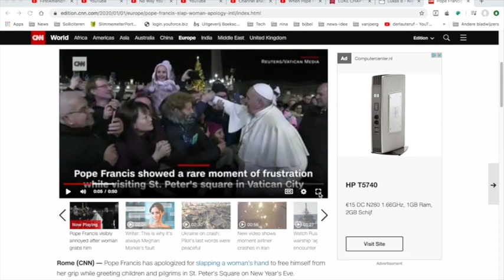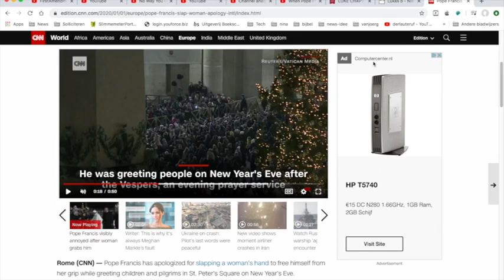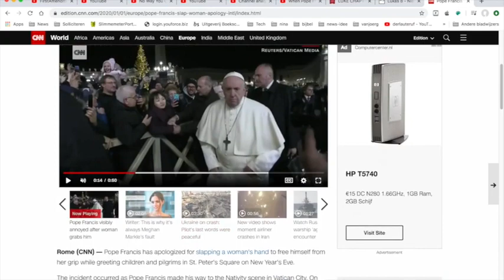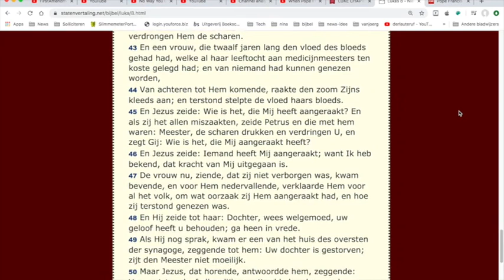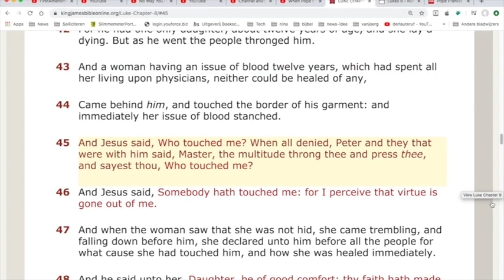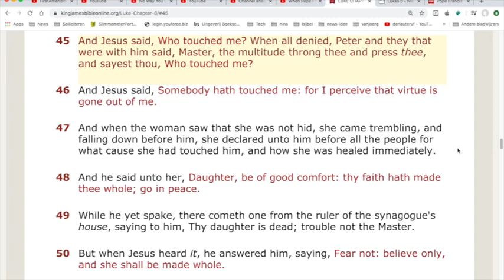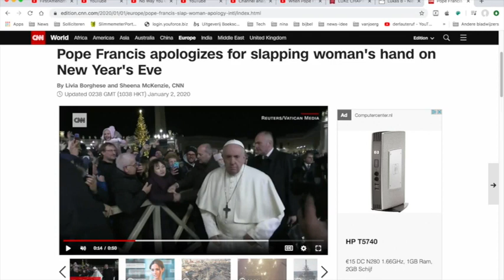Nieuws723 Paus is de antichrist Zoveelste bewijs oudejaarsavond 2019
Luther zei het al, Ian Paisley zei het al, Jörg Glismann, Tom Freiss, Daryl Eberhard, Walther Veith zeiden het al en ik zeg het ook nog een keer. En met bewijs.

Links met een christelijke achtergrond